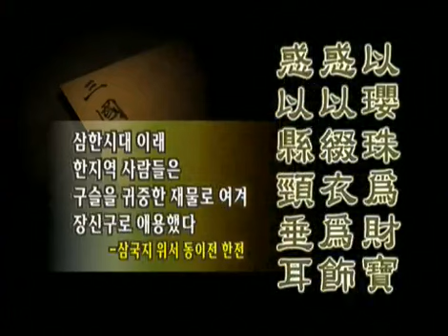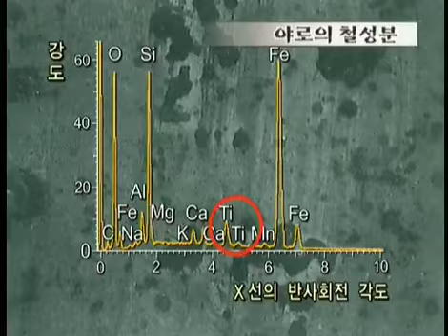역사스페셜 - Conversations with the Past 20010908 #005